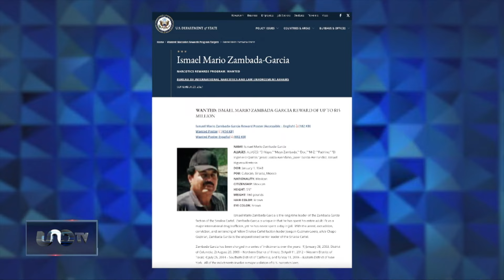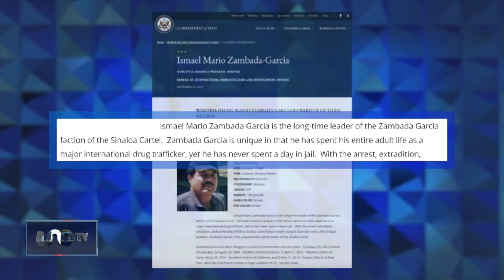Ismael “Mayo” Zambada, líder del cártel de Sinaloa detenido en EU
Con una larga carrera criminal, pues habría iniciado a los 16 años, convirtiéndose en uno de los narcotraficantes más buscados, el “Mayo” Zambada tiene varios cargos en Estados Unidos.